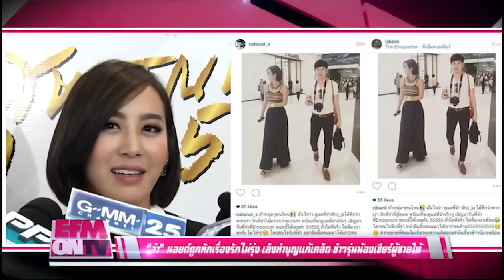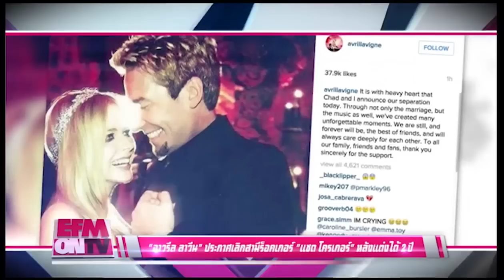EFM ON TV วันที่ 3 กันยายน 2558